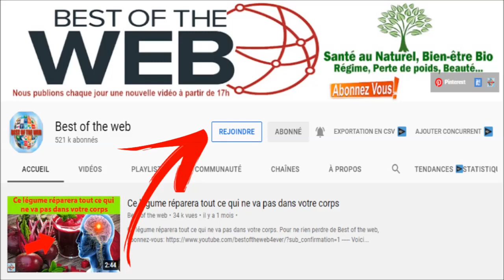Découvrez les bienfaits de placer un citron salé près de votre lit